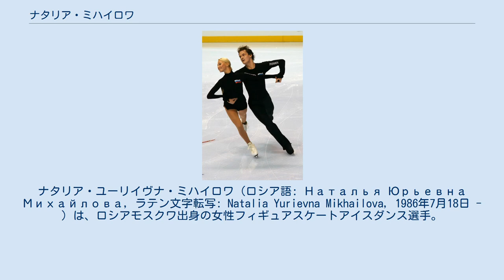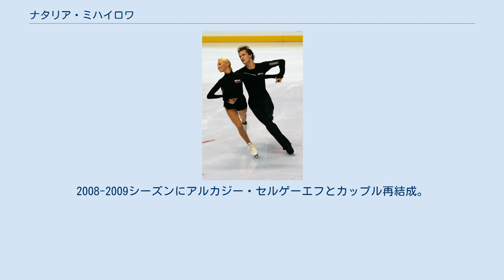ナタリア・ミハイロワ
ナタリア・ユーリイヴナ・ミハイロワ（ロシア語: Наталья Юрьевна Михайлова, ラテン文字転写: Natalia Yurievna Mikhailova, 1986年7月18日 - ）は、ロシアモスクワ出身の女性フィギュアスケートアイスダンス選手。
2006年世界ジュニア選手権2位。
パートナーはアルカジー・セルゲーエフとアンドレイ・マキシミーシン。
 モスクワに生まれ、4歳のころにスケートを始めた。
やがてアルカジー・セルゲーエフとカップルを結成し、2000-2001シーズンからISUジュニアグランプリに参戦を果たした。
当初はISUジュニアグランプリで表彰台に上ることはなかったが、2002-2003シーズンのJGPモントリオールで初優勝を飾り、JGPファイナルへ進出を果たした。
2003年世界ジュニア選手権に初出場し、6位入賞を果たした 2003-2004と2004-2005シーズンには、JGPSBC杯とJGPメキシコ杯、JGPブラオエン・シュベルター杯で優勝を飾り、ともにJGPファイナルへ進出したが、ともに4位入賞に終わり、世界ジュニア選手権でも2004年は4位入賞、2005年は5位入賞に留まり、メダル獲得はならなかった。
 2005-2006シーズン、JGPスケートスロバキアとJGPクロアチアで2大会連続の優勝を果たし、4シーズン連続のJGPファイナル進出を決めたが、3シーズン連続の4位に終わりまたしてもメダル獲得はならなかった。
4度目の出場となった2006年世界ジュニア選手権では、コンパルソリーダンスとオリジナルダンスで2位、フリーダンスでは3位だったものの総合で2位となり初のメダルを獲得する。
 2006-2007シーズンの初めにコーチをアレクサンドル・ズーリンに変更し、シニアクラスに移行。
ISUグランプリシリーズに参戦を果たしたが、スケートアメリカでは10位、スケートカナダでは8位に終わる。
のちにアルカジー・セルゲーエフとのカップルを解散。
 2007年、新たにアンドレイ・マキシミーシンとカップルを結成、2007年ゴールデンスピンでは2位となる。
2008年ロシア選手権に出場して4位となった。
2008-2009シーズンにアルカジー・セルゲーエフとカップル再結成。